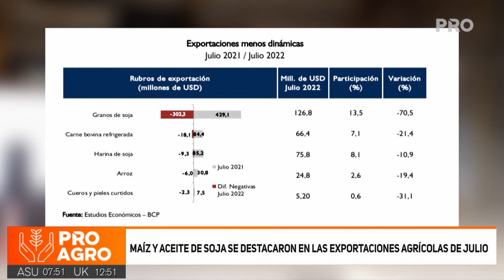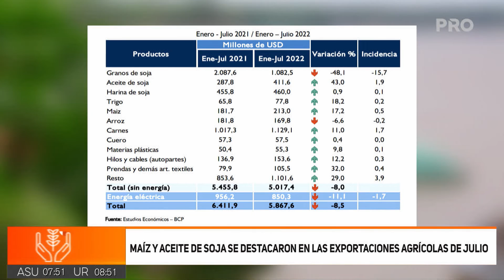Maíz y aceite se destacaron en las exportaciones agrícolas de julio